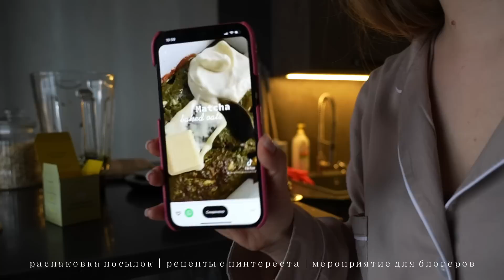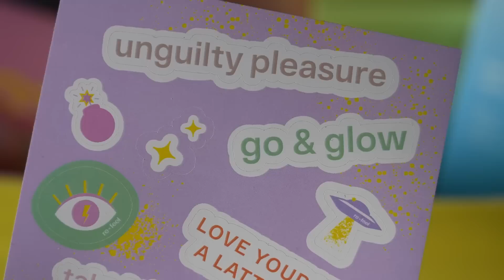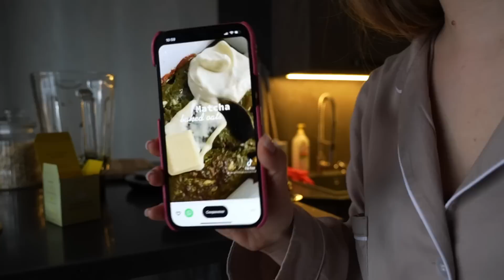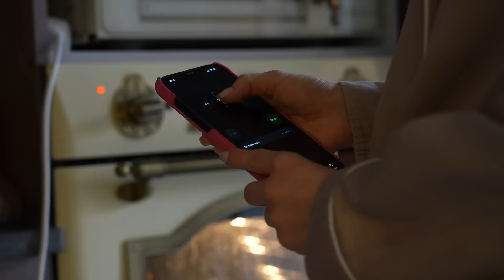Готовлю рецепт из pinterest, распаковка посылки Refeel, моменты марта | VLOG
В этом влоге: мои моменты марта, первое блогерское мероприятие, посылка от Refeel, проверяем рецепт из пинтереста! 💚

Рецепт baked oats with matcha 🌈
Ингредиенты:
1. 40г овсянки
2. 1 яйцо
3. 2 ч.л. матчи
4. пол ч.л. разрыхлителя
5. 100 мл любого молока
6. 10г меда или сахара (лучше чуть больше)
7. 20г или больше шоколада

🍓 Выпекать 15-20 мин на 200 градусах!

* запрещенная соц. сеть на территории России